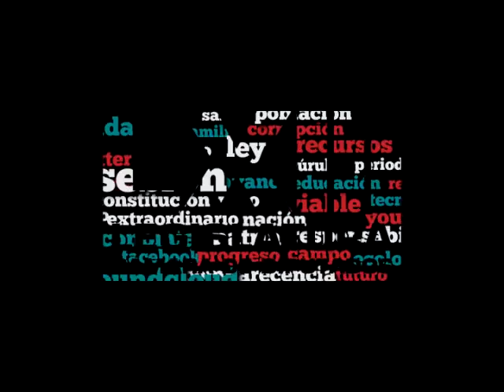Dip. Olga Catalán (PRD) - Ley General de Cultura Física y Deporte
La Dip. Olga Catalán Padilla (PRD) señala el papel de las mujeres en el ámbito deportivo, no obstante, apunta las prácticas discriminatorias existentes. Precisa diversos documentos que promueven la erradicación de la discriminación hacia las mujeres. Asimismo, indica lo establecido en la CPEUM en materia de deporte e igualdad entre mujeres y hombres.